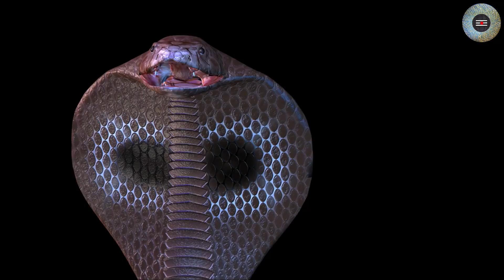25 साल बाद हरियाणा के रेवाड़ी गांव में नागिन ने लोगो के साथ जो किया खुद ही देख लो | Ichchadhari nagin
25 साल बाद हरियाणा के रेवाड़ी गांव में नागिन ने लोगो के साथ जो किया खुद ही देख लो | Ichchadhari nagin
25 साल बाद हरियाणा के रेवाड़ी गांव में नागिन ने लोगो के साथ जो किया खुद ही देख लो | Ichchadhari nagin